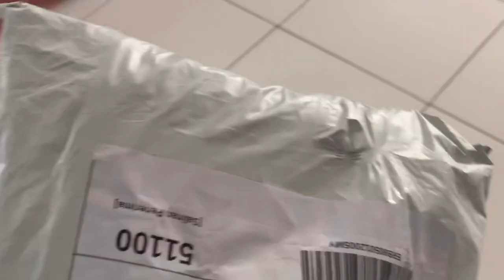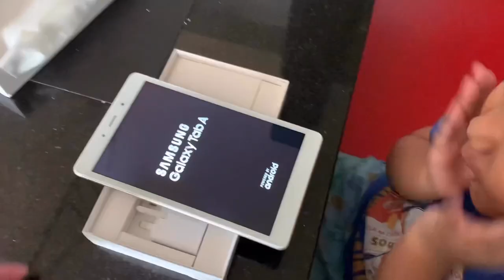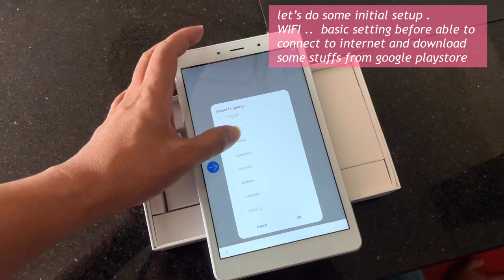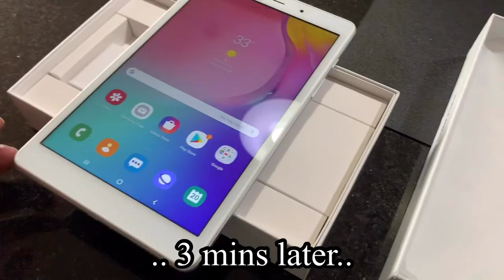SAMSUNG Galaxy Tab A 8.0 T295 | Android Tablet | roblox home review by the Boy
Samsung Galaxy Tab A 8.0 T295 Amateur Review
Unboxing Samsung Galaxy Tab A 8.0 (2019) T295 32GB Malaysia Set Version Rm5XX.00
Affordable and economical unit to be procured by any who needs such.

Samsung Galaxy Tab A 8.0 SM-T290 purchased from Samsung Official stores via Shopee

Well,, its not so new model anymore .. but I recently bought The Samsung Galaxy Tab A 8.0 2019 SM-T295 ( SM-T295 is the LTE 4G version).
It is a an entry level tablet with an 8-inch HD screen and a Qualcomm Snapdragon 429 quad-core processor.
Other features include 2GB of RAM, 32GB storage and Android 9.0.
This is a fine input from the boy , everything from inside the box from the Boy impressions during the unboxing video.

Specs:
Specification
8.0 inch Display
32GB Storage + 2GB Ram
8MP Rear Camera
2MP Selfie Camera
Qualcomm Snapdragon 429
2.0 Ghz Quad core Processor
5100Mah Battery